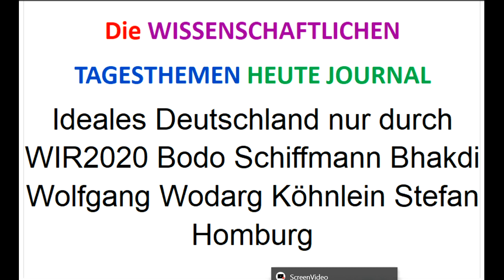Wählt Bodo Schiffmann WIR2020 +NextS4F.de-Reformen!!! Bhakdi Wolfgang Wodarg Köhnlein Stefan Homburg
5. Homepage NextS und Weltrat:
Ergänzungs-“Gesundheits“-Geschäft